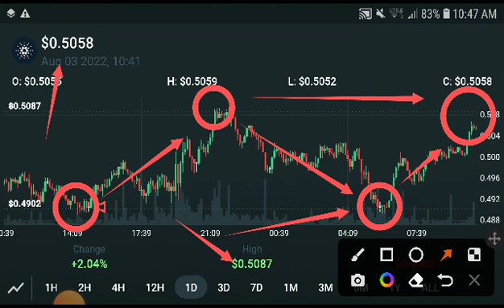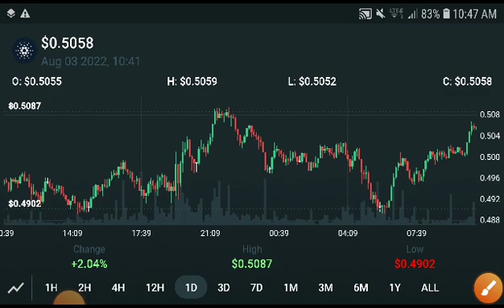Ada Cardano Price Prediction! Cardano News Today